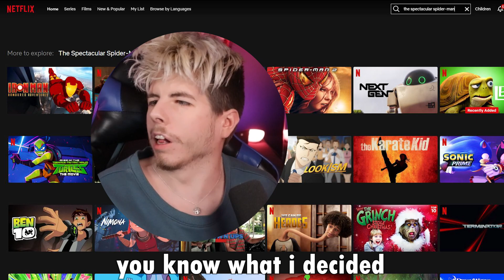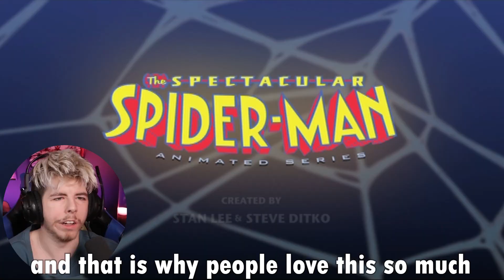I Finally Watched The First 2 Episodes Of *The Spectacular Spider-Man*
0:00 - Intro
1:34 - Show Reaction
27:09 - Outro
27:26 - Happy New Year!